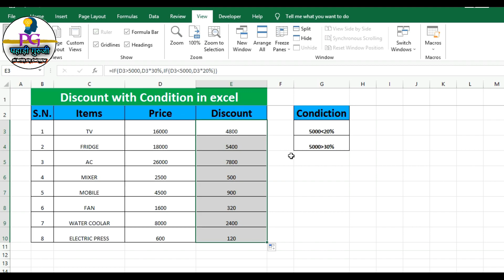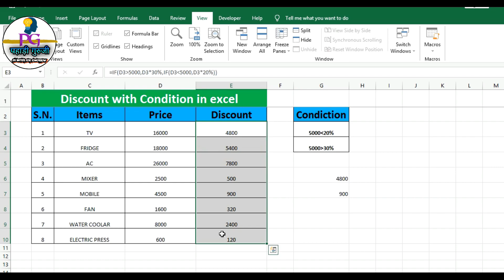discount kaise nikalte hai॥How do you run a discount। Excel Mai Discount॥Discount with condition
discount kaise nikalte hai॥ discount with condition॥How do you run a discount। Excel Mai discount

Keep Supporting 🙏❤️
Quarries:
1-How do you write a discount message?
3-How do you run a discount?
4-What is the synonym of coup
9-No other discounts apply
10-discount tricks in hindi
Discount kaise nikale
11-calculator se discount kaise nikale
12-jeans per discount kaise nikale
13-Discount with condition
discount kaise nikalte hain
14-how to find discount
Common Hashtags: -
Common Keyword: -
FOLLOW ME ON YOUR FAVOURITE SOCIAL SITES-